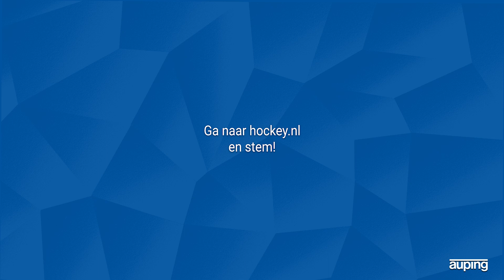Auping Doelpunt van de Week - 3 en 4 december 2022 🔥